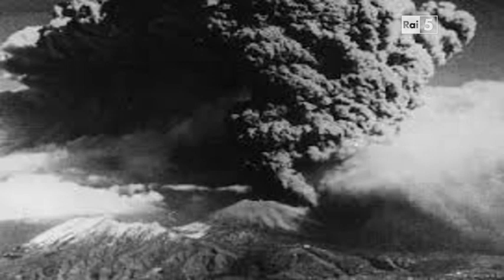doc ita isole vulcaniche italiane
molte delle nostre isole,sono di origine vulcanica e vantano degli ambienti naturali incontaminati unici al mondo.